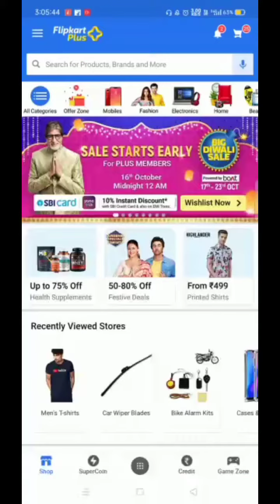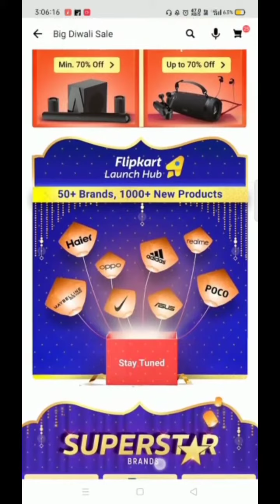Flipkart diwali sael 2021 !!flipkart sale!!Diwali sale 2021 dates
Hello Guys Aj Ki lss Video Mei Meine Apko Flipkart Big Diwali Sale Ki Saari Details Diya Hu & Apne Honest Opinions Apke Sath Share Kara
Hu  Flipkart Big Diwali Sale2021 Date & Bank Offers | Huge Discount on Flipkart Big Diwali Sale 2021

Flipkart Big Diwali Sale 2021 Best
Mobile Offers | Flipkart Diwali Sale

Flipkart Big Diwali Sale 2021 Date &
Bank Offers | Huge Discount on Flipkart Big Diwali Sale 2021

flipkart big billion day 2021 mobile offer Flipkart credit card

flipkart sale

Flipkart sale 2021 dates India

Diwali sale 2021 dates

Flipkart big billion day 2021 expected date

Flipkart Diwali sale 2021 phone 12